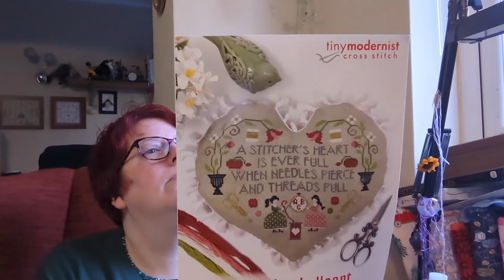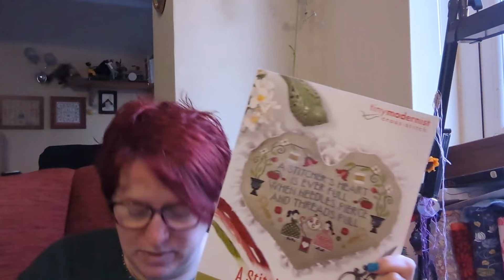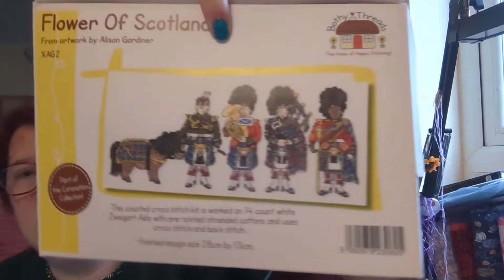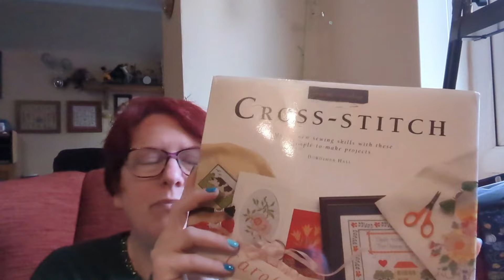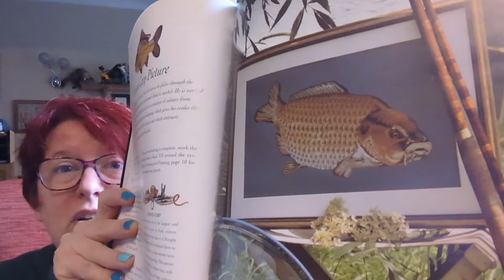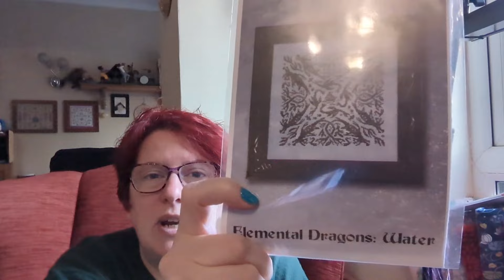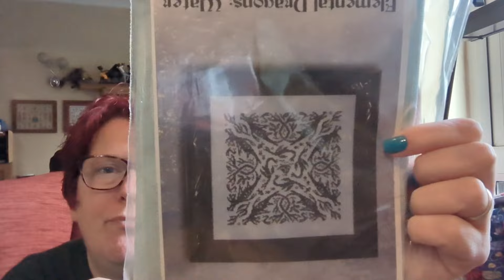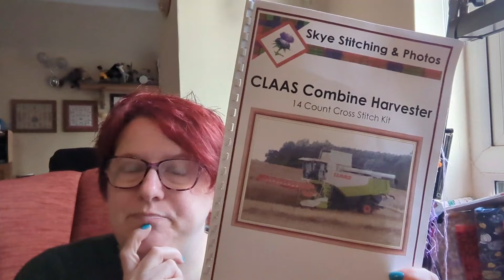Flosstube 15 - 2 finishes , lots to think on and an 8 month deadline...